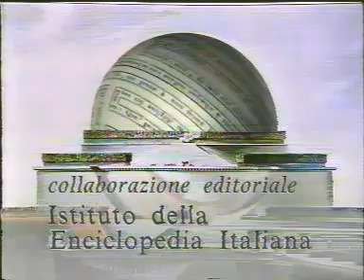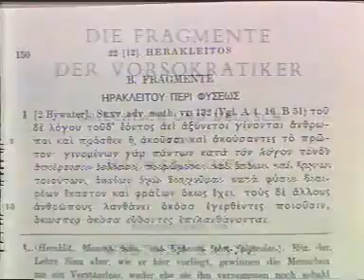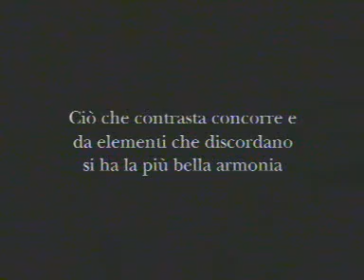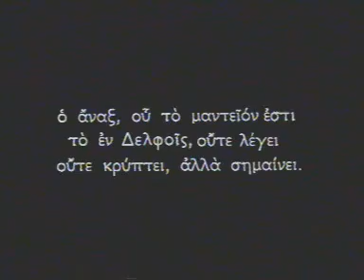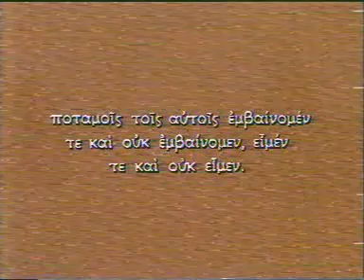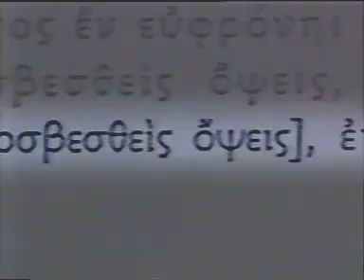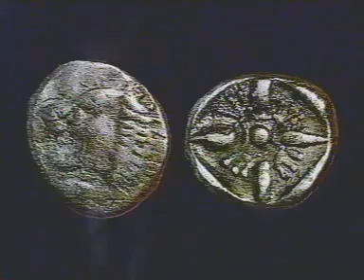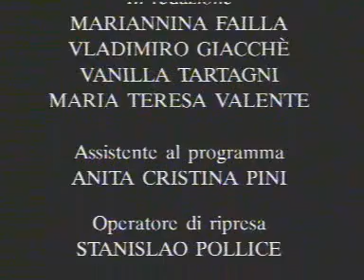S O S cultura ERACLITO Rai